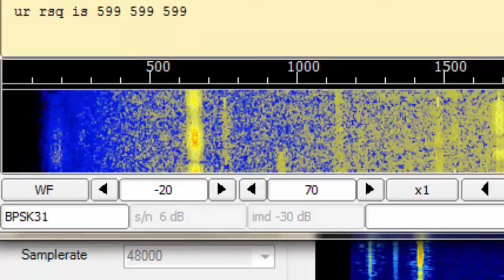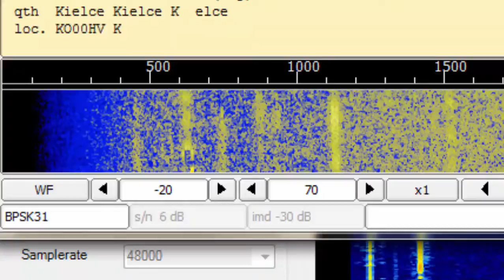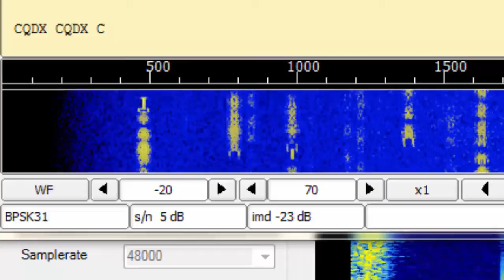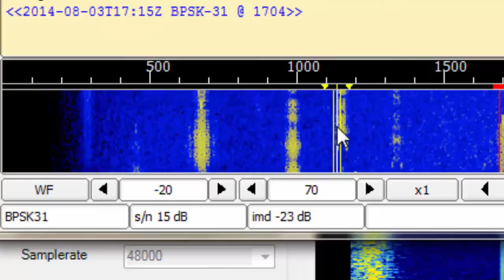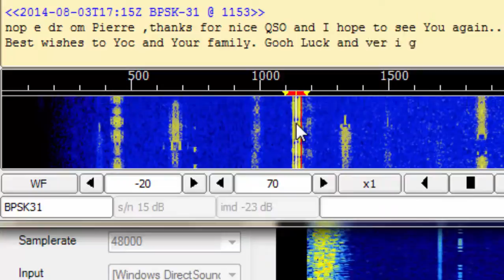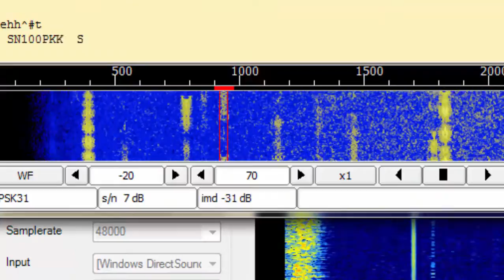PSK31 reception using RTL2838/R820T SDR Dongle on HF with NooElec Upconverter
psk31 rtl dongle nooelec Trying the poor man's Software Defined Radio Dongle RTL2838[+R820T] with NooElec Up-converter to see if ham radio keyboard to keyboard text chatting can be monitored. PSK31 Random Compilation using RTL2838/R820T SDR Dongle on 14 MHz HF with NooElec Upconverter. Software: SDRSharp and FLDIGI. My Antenna: Inverted 'Vee' Dipole for 20m. QTH: New Delhi, India Locator: ML88NM